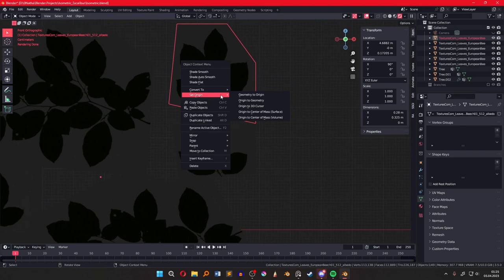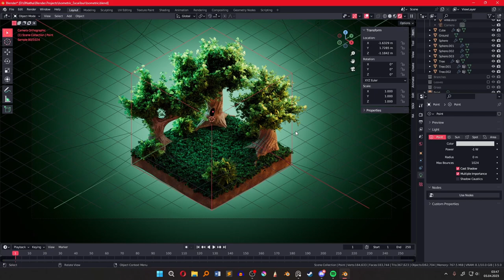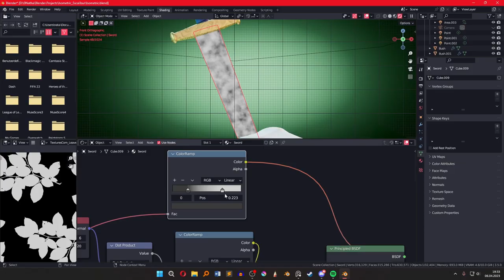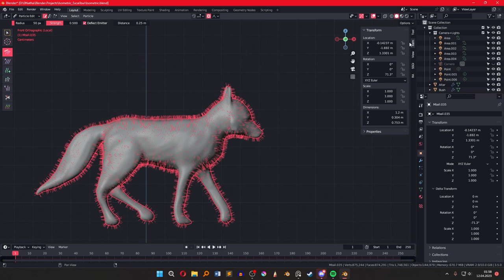Isometric Forest [Blender]